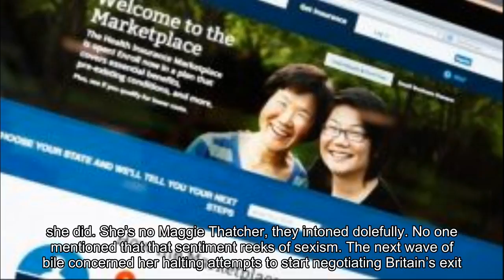British vs. American press: A race to the bottom